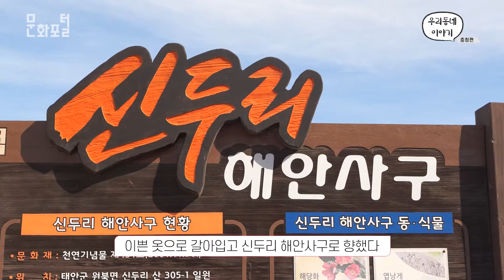엄마만 모르는 여행 대작전!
일을 한 번도 쉬지 못했던 우리 엄마.
엄마와 함께 추억을 만들고 싶어, 엄마 몰래 여행을 계획했다
엄마만 모르는 여행 대작전 ! 스타트 !